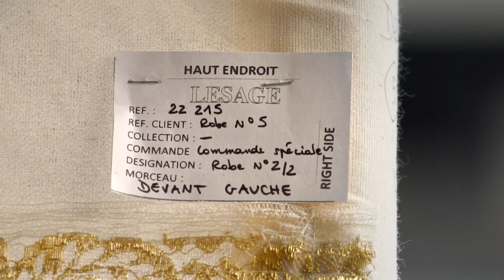瑪莉詠．柯蒂亞身著香奈兒蕾絲洋裝、高跟鞋敬業熱舞，時逾900小時手工縫製絕美刺繡細節首曝光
絕美刺繡細節首曝光！瑪莉詠．柯蒂亞身著香奈兒蕾絲洋裝、高跟鞋敬業在影片中熱舞，這件洋裝可是逾時900小時手工縫製～